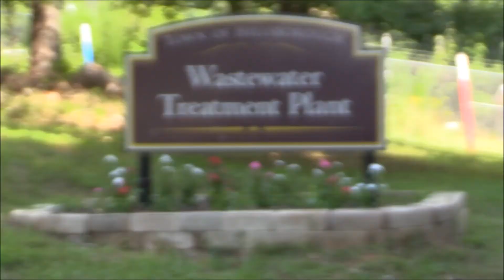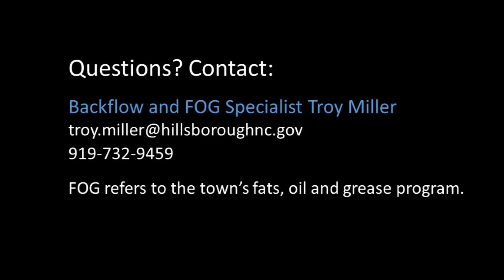No Wipes in the Pipes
Learn why wipes labeled as "flushable" and other items should stay out of toilets and your sewer system. The Town of Hillsborough's specialist on backflow and fats, oil and grease — Troy Miller — discusses why you should only flush the three P's (pee, poo and toilet paper).